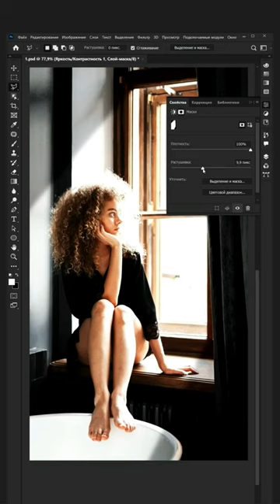добавляем свет из окна в